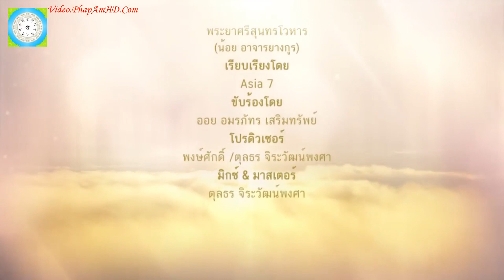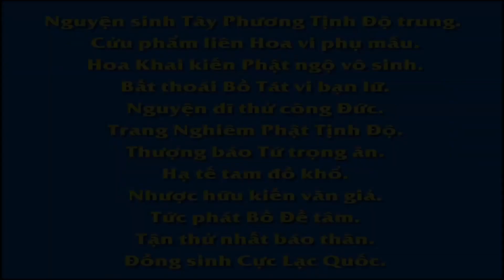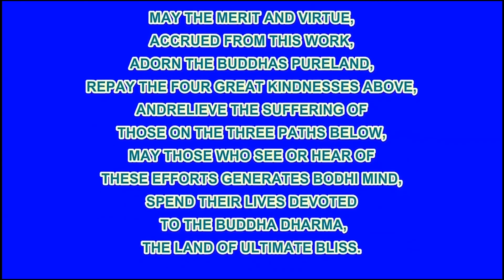เพลง องค์ใดพระสัมพุทธ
卍 Namo Amituofo
卍 Namo Amitabha

Nam Mô Bổn Sư Thích Ca Mâu Ni Phật.คำสรภัญญะ : พระยาศรีสุนทรโวหาร (น้อย อาจารยางกูร)
เรียบเรียงโดย Asia 7
ขับร้องโดย ออย อมรภัทร เสริมทรัพย์
โปรดิวเซอร์ : พงษ์ศักดิ์ - ตุลธร จิระวัฒน์พงศา
มิกซ์ & มาสเตอร์ : ตุลธร จิระวัฒน์พงศา